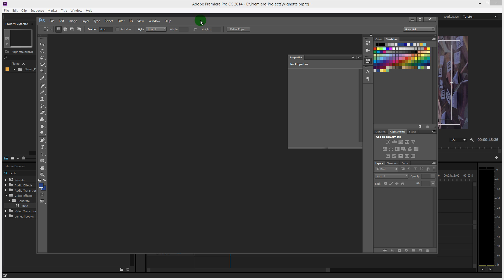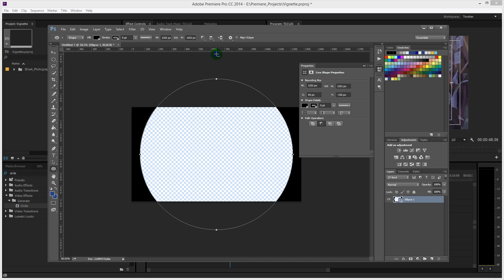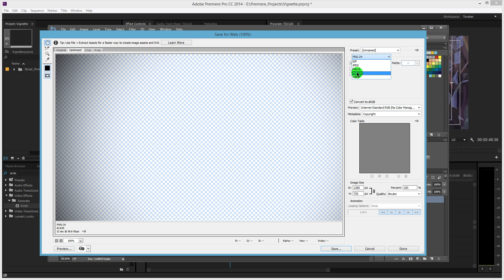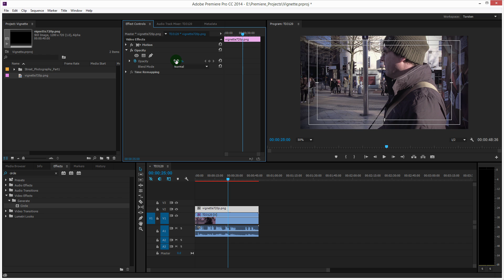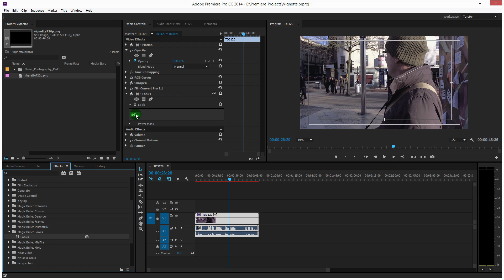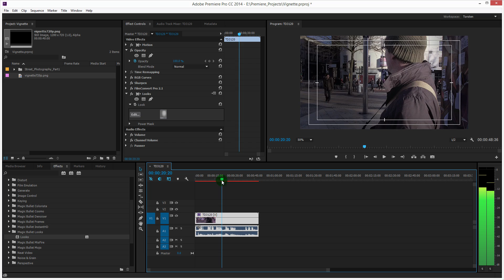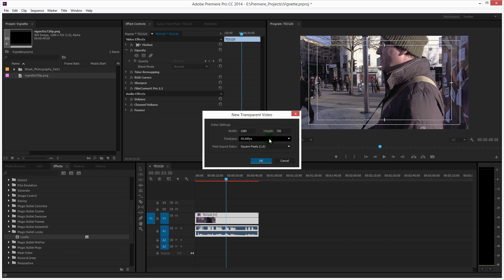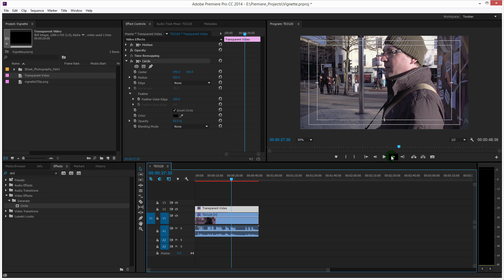Premiere Pro - 3 Ways to Create a Vignette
This 10 minute tutorial covers 3 ways to create a vignette within Premiere Pro CC 2014.

1. Using a PNG overlay image created in Photoshop.
2. Using a plugin (in this case, Magic Bullet Looks).
3. Using the circle tool within Premiere Pro itself.

The third of these methods offers the best mix of speed and flexibility in my opinion.

If you would like to download some PNG vignettes, I have made some available here for you to experiment with together with some other useful tools.